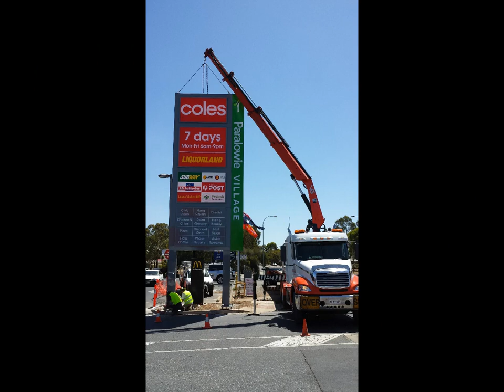City Crane Trucks Photos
Few pics of jobs we have done